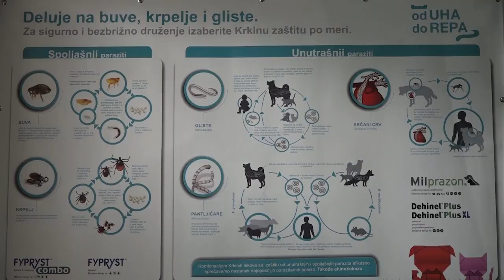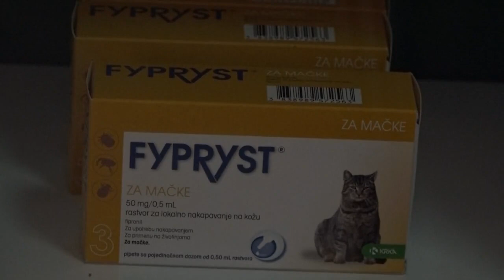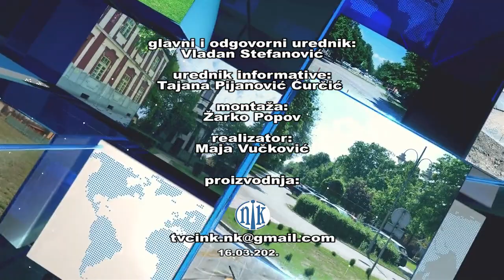NK Vesti 16.03.2020.